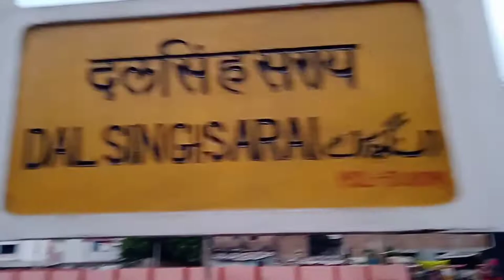Dalsingh Sarai railway station Mahaveer Chauk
Dalsinhsarai railway station Bharat ka dusra Railway banaa gaya tha